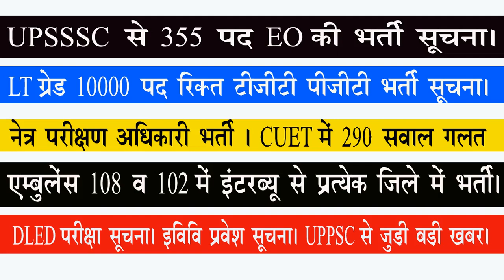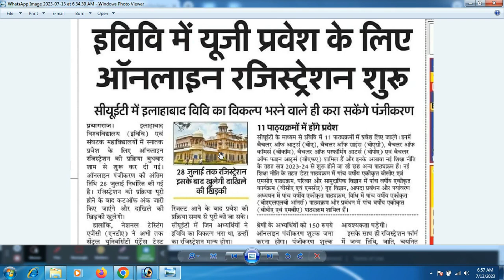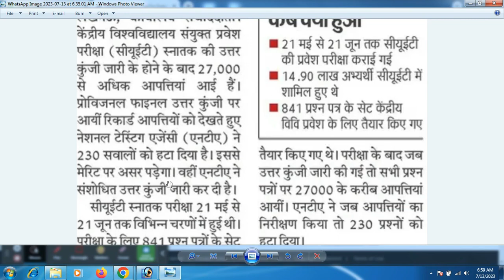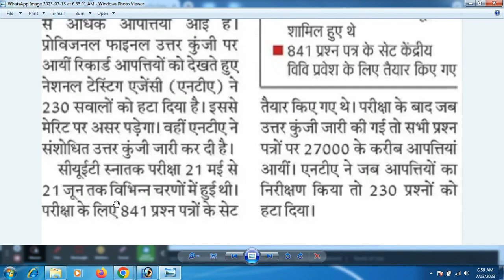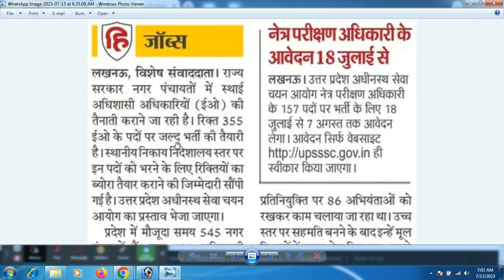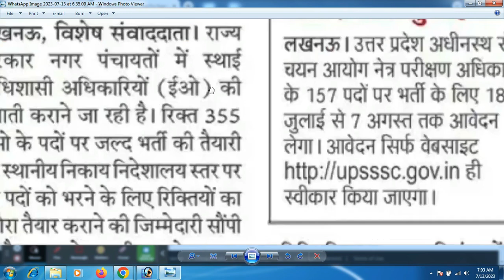UPSSSC से EO नई भर्ती II LT Grade 10000 पद रिक्त II यूपी 108 और 102 एम्बुलेस में निकली भर्तीII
lt garde vacancy 2023
upsssc new vacancy
CUET resutl
cuet news
ambulance bhartri
Upsssc eo Bhartilt grade new vacancy 2023lt grade vacancy 2023lt grade latest news todayLt grade bharti 2023upsssc latest newsupsssc new vacancy 2023 kab aayegiUpsssc new vacancy 2023Up ambulance bharti 2023ambulance driver salary in hindicuet result 2023 kab aayegacuet 2023 updateCuet result 2023cuet 2023 news & updatecuet 2023 resultcuet 2023 news updates